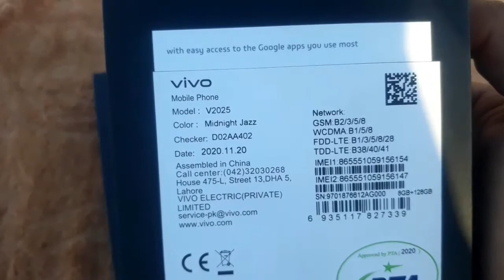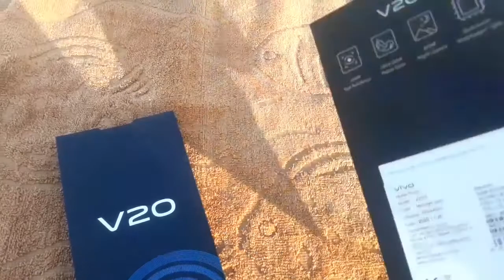Vivo v20 review | All Vivo v20 review in Pakistan | Vivo v20 unboxing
ASSLAM O Alaikum g umeed ha hariat se hoon gy.
First mobile review.
vivo v20 ad pakistan,
vivo v20 all colours,
vivo v20 app lock,
vivo v20 all features,
vivo v20 battery test,
vivo v20 black colour,
vivo v20 battery,
vivo v20 back cover,
vivo v20 black colour unboxing,

 DUAOON Mein Yaad Rakhiye Ga Allah Hafiz.